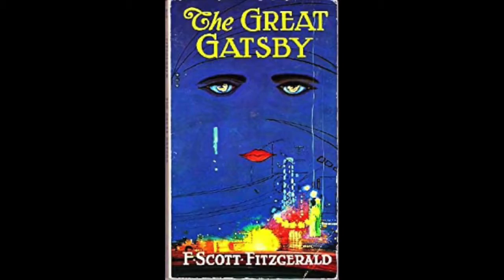Are You Feelin' The Goods? ft. DJ Williams (Karl Denson's Tiny Universe)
Shira talks to DJ Williams (Karl Denson's Tiny Universe) about ramen, aliens and Prince's favorite food. (Full Interview)
Produced by MEGA
Aired: 01/07/20
Catch the SHISH SESSIONS every other Thursday on Shira Elias' Goods & Services YouTube Channel, Facebook Live and Instagram!